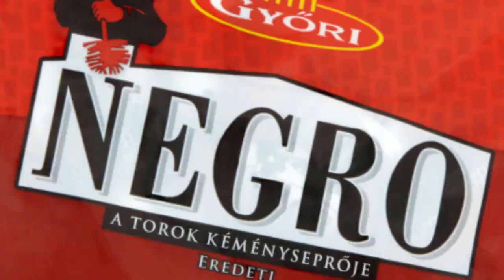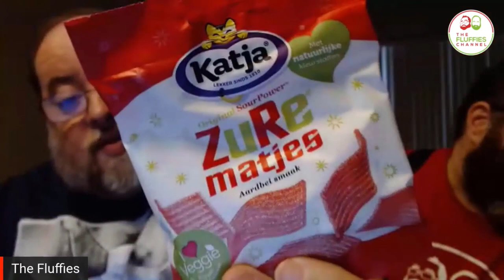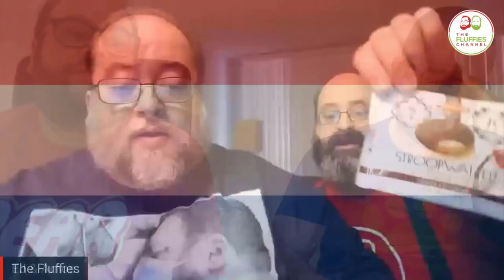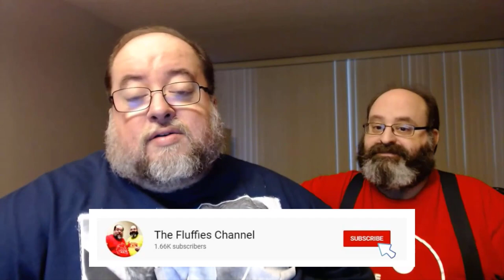NETHERLANDS 🇳🇱 SnackCrate Unboxing & Tasting | The Fluffies Channel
The Fluffies tried their fourth SnackCrate box, this time from the Netherlands.

Like in our videos, this time we had help from our friends Amos and EJ, a couple living in Amersfoort, in the Netherlands. They helped us go over the snacks, sharing stories, their experiences, and, also shared some of their own favorite snacks. Nothing better than asking a local, or in this case, locals, right?

In each box, you get a small booklet with information about the featured country, some fun facts as well as a description of the items in the box. During our tasting, we asked our fluffy friends about the fun facts provided by SnackCrate to find out if they know about it.

We recently signed up for SnackCrate, a subscription service that sends out a mystery box from an unspecified country from around the world each month filled with snacks, both savory and sweet. It is a great way to find out about different foods from around the world from the comfort of your own home.

If you are interested in signing up to receive a monthly SnackCrate, visit the Signup and follow the process.

“National Anthem Netherlands” by National Anthem Worx

►ABOUT THE FLUFFIES:
Eric is from Montreal, Canada 🇨🇦, and Christian is from Santos, Brazil 🇧🇷. We met online on December 10, 2000, and Christian moved to Toronto so we could be together in 2002. We got married in June 2003, and being happily Fluffies since!

©️Produced, Recorded and Edited by Christian Pedersen & Eric Major – Toronto, Canada